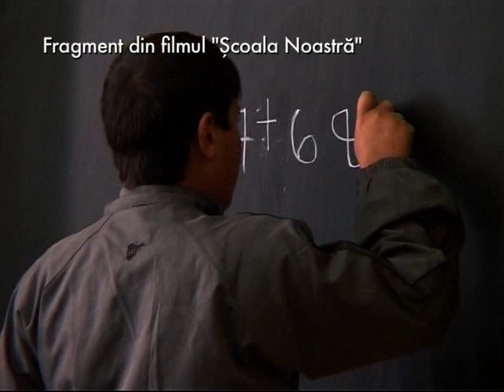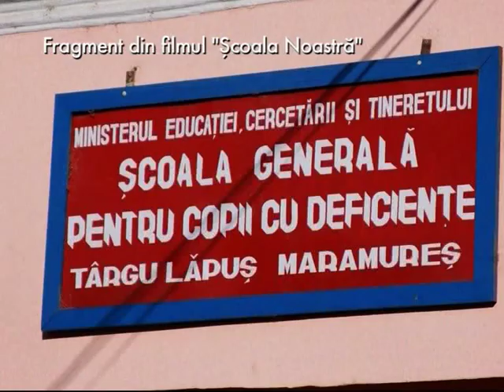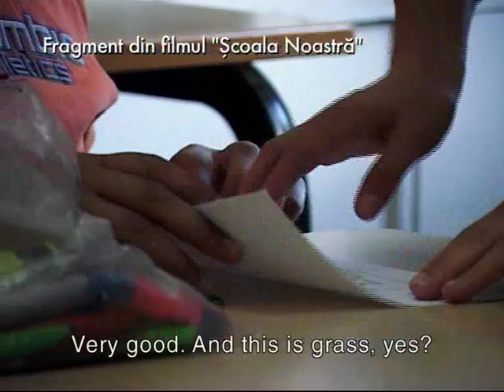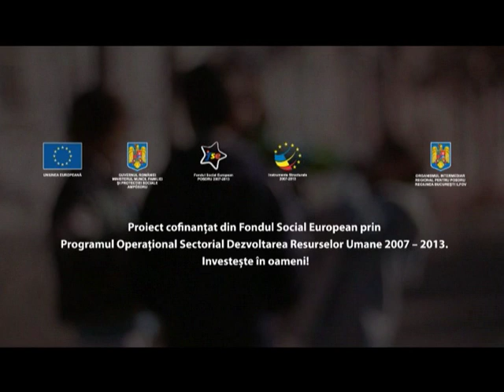Rom European - tema: Scoala noastra / Our School - documentar